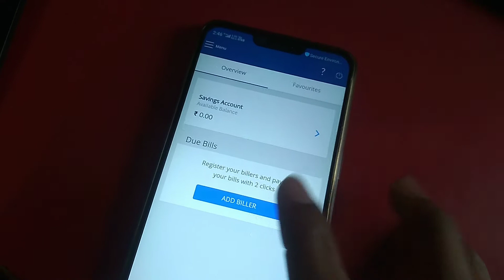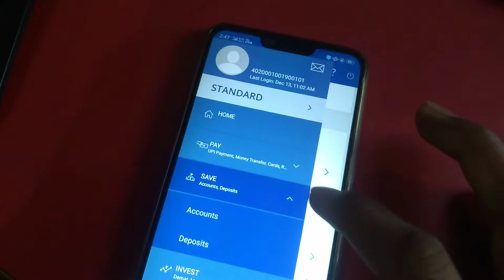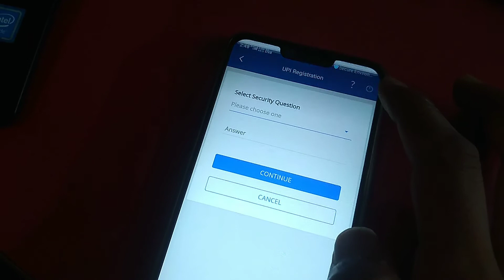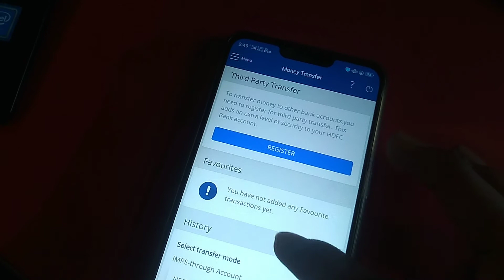How to use HDFC BANK Mobile Apps / Pay Bill and Recharge, UPI Money Transfer free Bank to Bank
How to use HDFC BANK Mobile Apps / Pay Bill and Recharge HDFC Credit, Debit Card, and UPI Money Transfer free Bank to Bank